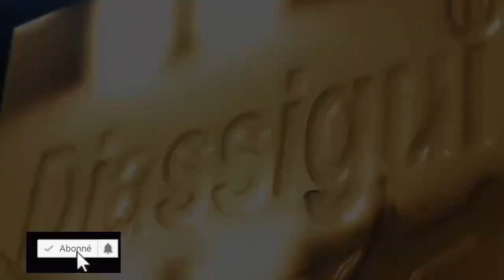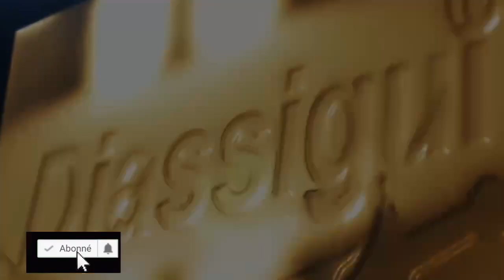🔴Urgent: Défaite de Balla Gaye2: La réaction des supporters " dafa wara bayi lamb"